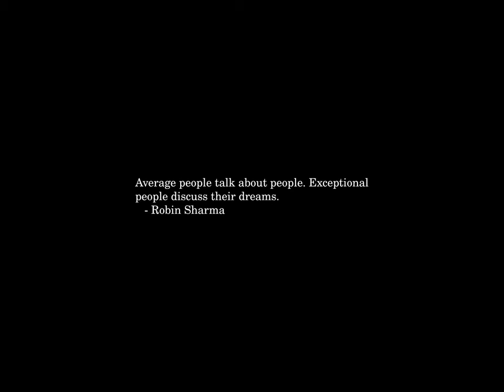Sunrise Time-lapse: Monday, September 09, 2024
On this day:
   Chinese Communist Party Chairman Mao Tse-Tung dies at age 82, 1976
   Dennis MacAlistair Ritchie, creator of C, born, 1941
   California becomes the 31st state of the USA, 1850
   John Herschel takes the first glass plate photograph, 1839
   United Colonies is renamed the United States, 1776
   Admission Day in California
   National Day in North Korea
   Anniversary of the Socialist Revolution (2 days) in Bulgaria
   International Day to Protect Education from Attack

Today's random fortune, quote, or snark:
The economy depends about as much on economists as the weather does on
weather forecasters.
        -- Jean-Paul Kauffmann